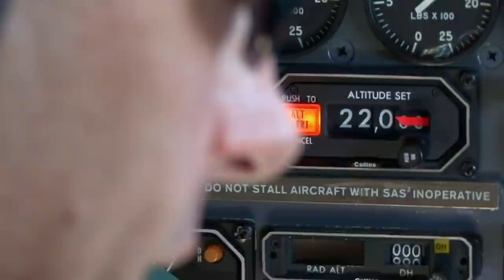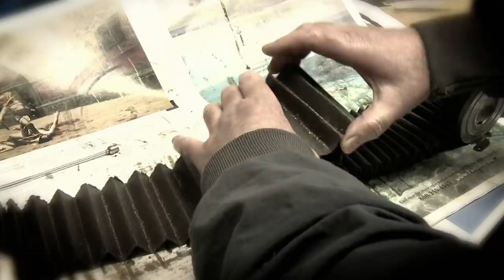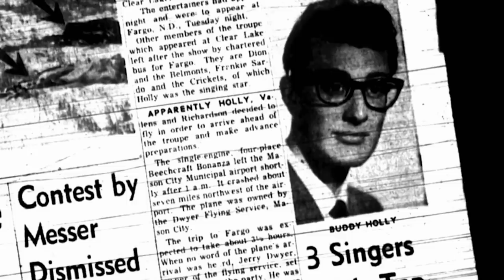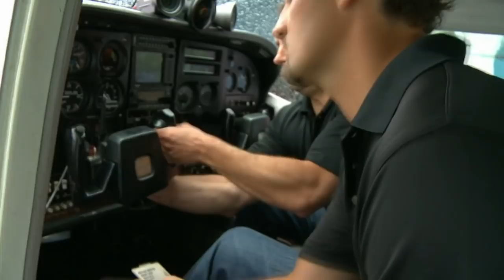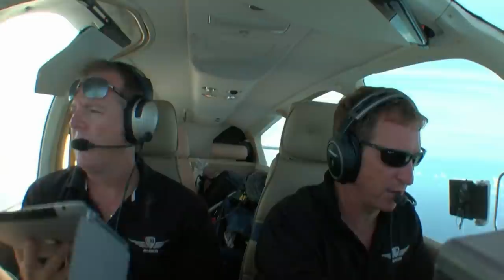New Pilots Attempt To Outrun A Hurricane | Dangerous Flights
Cory is forced to fly from America to Poland when his pilots quite in the middle of the job. However, can the plane handle the distance? Meanwhile, two new pilots try to outfly a hurricane.

A high testosterone action adventure series on the edge of aviation's final frontier, starring the daring mavericks who risk their lives in the high-danger, no-holds-barred, high-stress business of aircraft delivery.